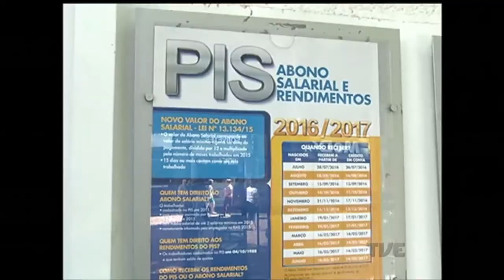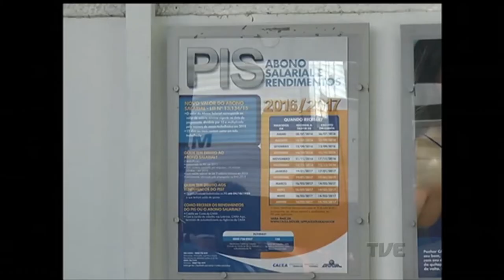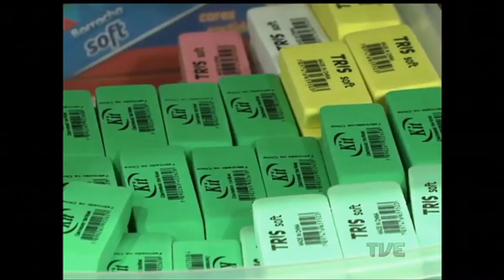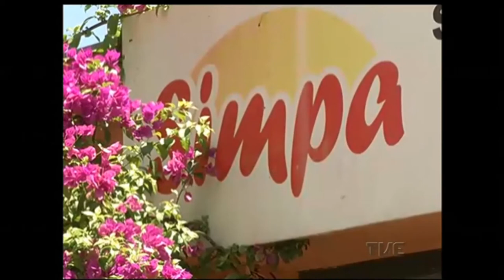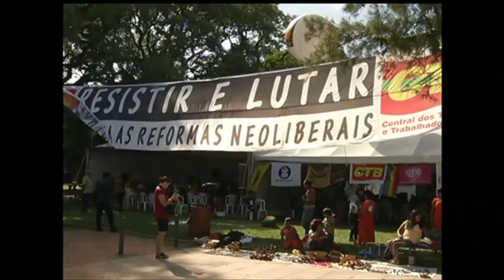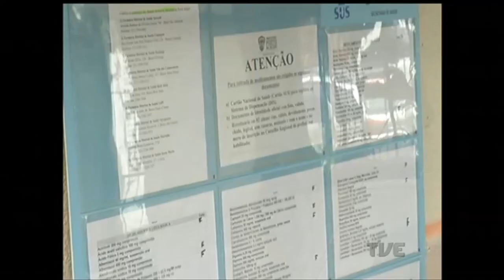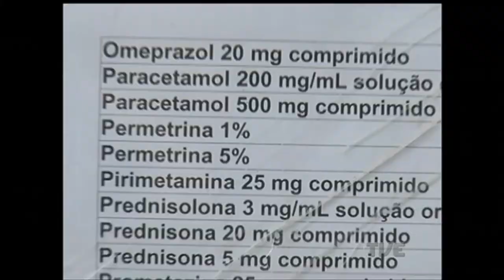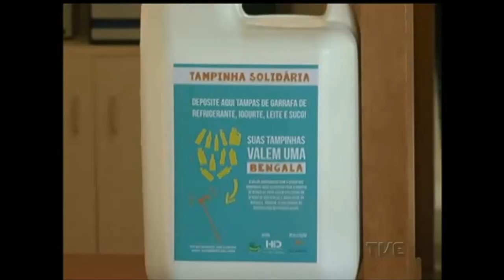Canal Aberto | TVE - 19/1/17